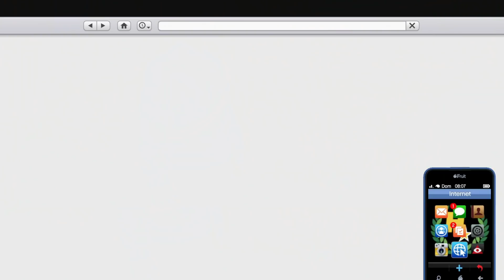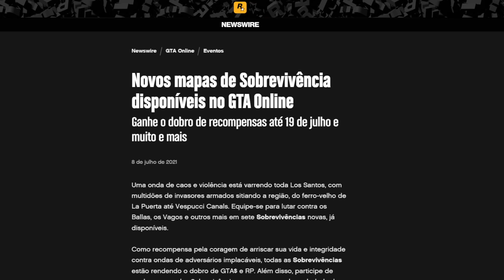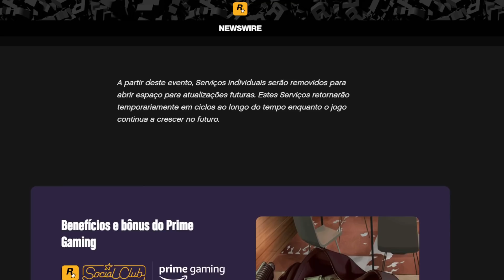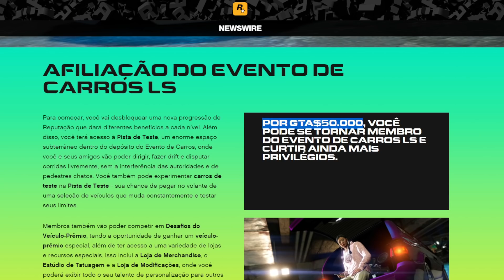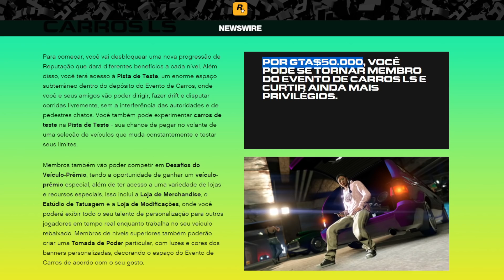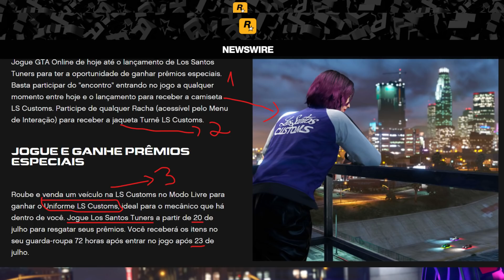GTA V ONLINE ATUALIZAÇÃO 20/07/2021 NOVA DLC GTA ONLINE: LOS SANTOS TUNERS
JUNTE-SE À CENA AUTOMOTIVA UNDERGROUND NA NOVA ATUALIZAÇÃO DO GTA ONLINE
Em 20 de julho, a cena automotiva underground de Los Santos vai ferver com o lançamento de GTA Online: Los Santos Tuners. Além de muita ação, novas corridas e missões, essa atualização traz o Evento de Carros LS, um enorme espaço onde você poderá socializar livremente com diversos entusiastas de carros para disputar corridas, exibir suas obras-primas personalizadas e até se juntar a certos contatos que estão em busca de um motorista habilidoso para ganhar uma grana fácil.

Música
Mortals
Artista